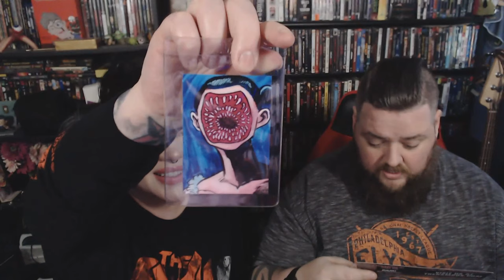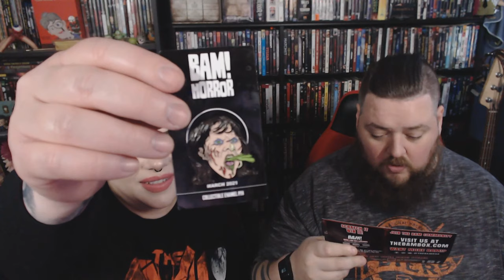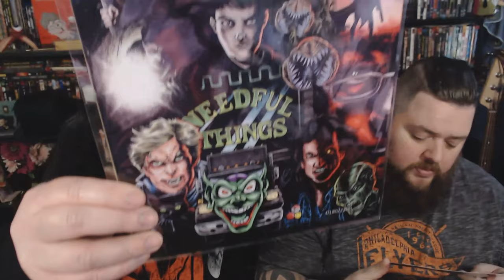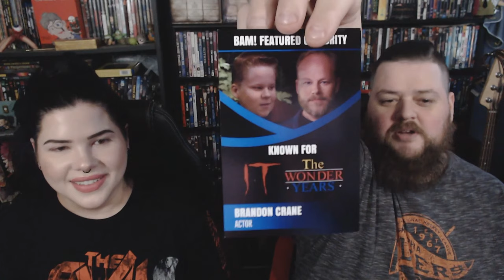March 2021 BAM! Horror Unboxing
Join us as we open our BAM! Horror box from March 2021